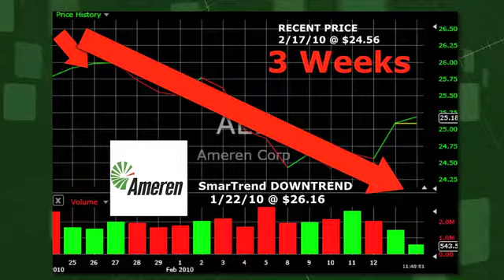Ameren (NYSE:AEE) Stock Trading Idea: 6.1% Return in 3 Weeks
SmarTrend identified a Downtrend for Ameren (NYSE:AEE) on January 22, 2010 at $26.16. In approximately 3 weeks, Ameren has returned 6.1% as of today's recent price of $24.56.

Ameren is currently below its 50-day moving average of $26.88 and below its 200-day moving average of $25.48. Look for these moving averages to decline to confirm the company's downward momentum.

SmarTrend will continue to scan these moving averages and a number of other proprietary indicators for any changes in momentum for shares of Ameren.